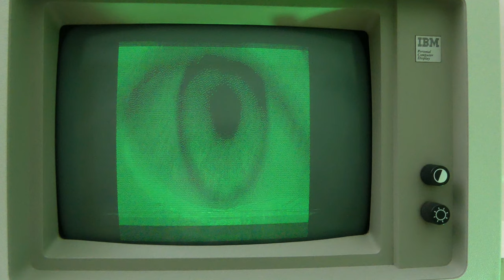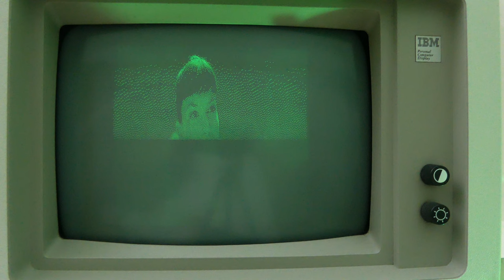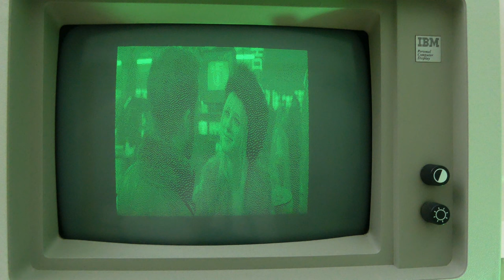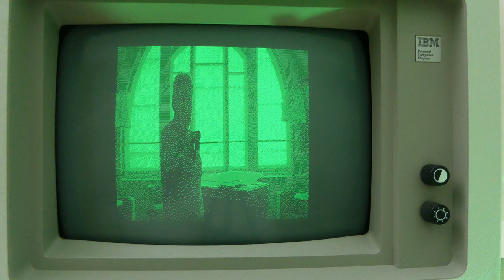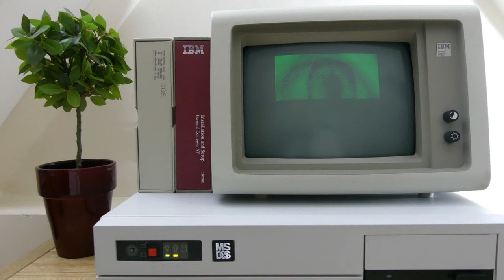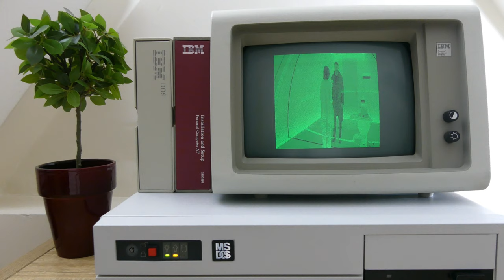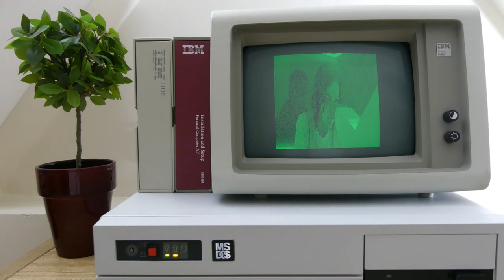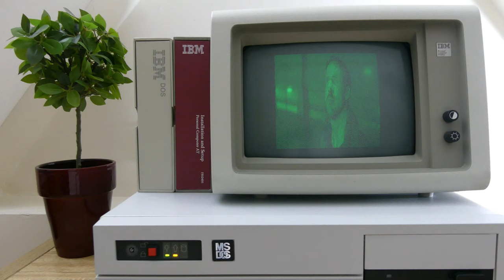Blade Runner 2049 Atmospheric Sci Fi Music,IBM 5151 Monitor,Hercules Graphics Card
Blade Runner 2049 Atmospheric Sci Fi Music
IBM 5151 Monitor (1986)
Hercules Graphics Card GB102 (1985)

The video aims to show the capabilities of the Hercules graphics card.Despite poor performance in 3D graphics,thanks to the high resolution (720x350), the image quality is surprisingly good.And taking into account the year of production (1985), the impression is even greater.If you want more content of this type on my channel, write in the comments section.Any suggestions for future videos are welcome.